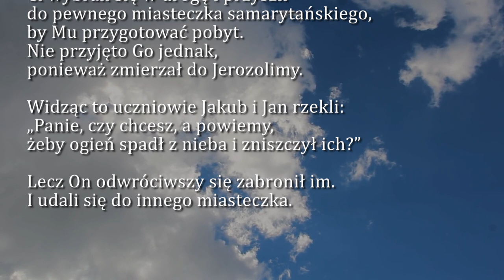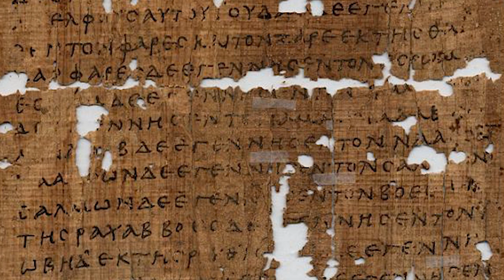Dobra Nowina na dziś | 27 września - św. Wincentego à Paulo, prezbitera